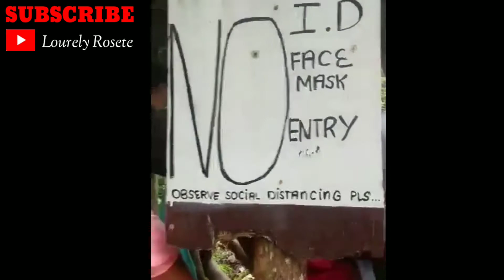BASLAY DAUIN NATURE TRIPPING with cousins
I'm not own anything from the music ... I only using it for my background of my vlog... thanks for the music so nice 'COUNTING STARS DRUM COVER. please SUBSCRIBE, likes and share my vedios thank you soo much and God bless to all.